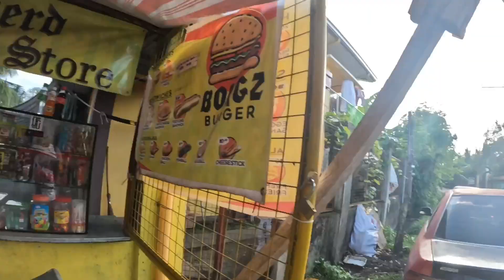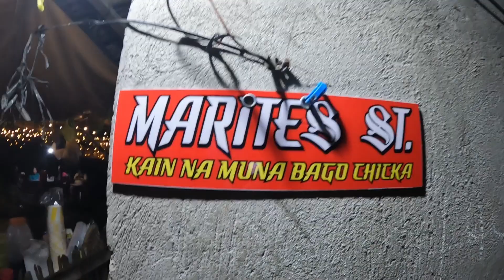kailangan maihatid kung hindi patay tayo sa pinuno@JaperSniperOfficial